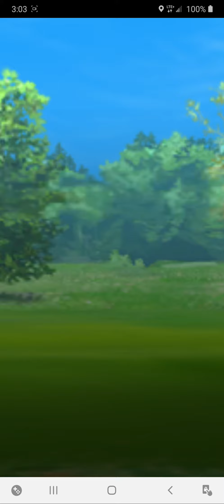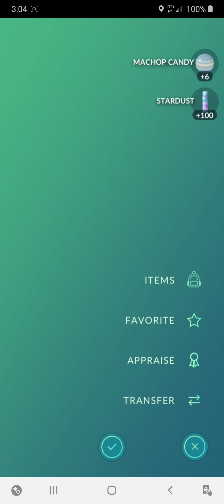Pokemon Go Team Rocket Raid #2700 - Danny the Man Parker